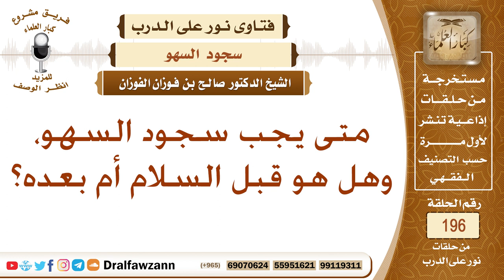متى يشرع سجود السهو؟ الشيخ صالح الفوزان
نص السؤال: متى يجب سجود السهو، وهل هو قبل السلام أم بعده؟
السيرة الذاتية :
للاشتراك في قناة الشيخ صالح الفوزان

رئيس الفريق
لمشروع كبار العلماء